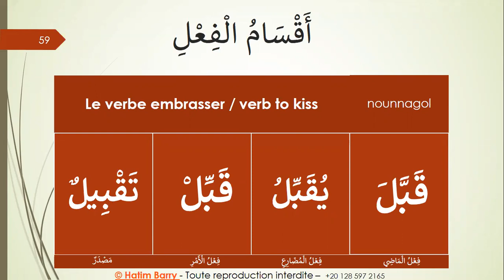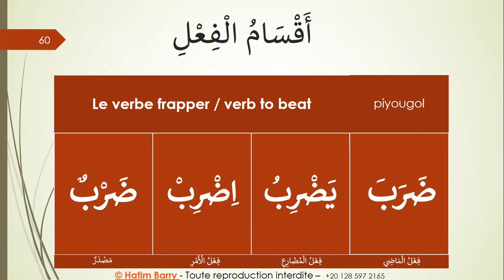DARSOU ARAB NIVEAU 1 DARSOU 49